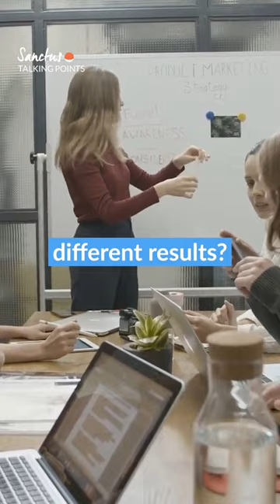Why C-Suites Are Leaving Their Job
A survey by Deloitte revealed 70% of C-suite execs were considering quitting to find a role that better supports their wellbeing.

The majority saw mental health as important for their company and planned to introduce wellbeing benefits. But while 91% of the execs thought they were caring leaders, only 56% of workers felt their bosses cared about their wellbeing.

So it seems wellbeing is top of the agenda across the board. But there's a mismatch between employees and leadership.

Be honest: would you have expected different results?